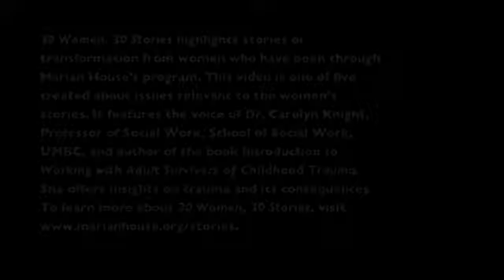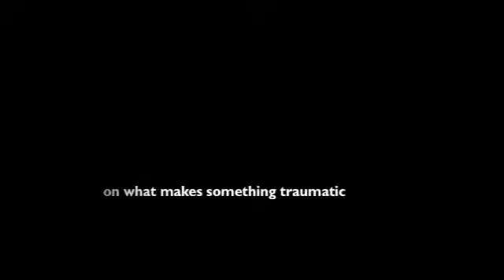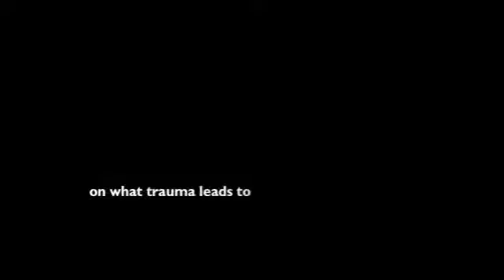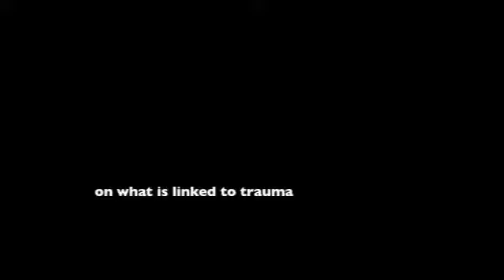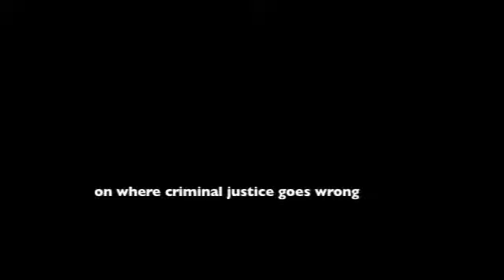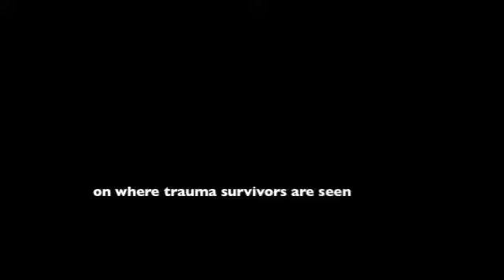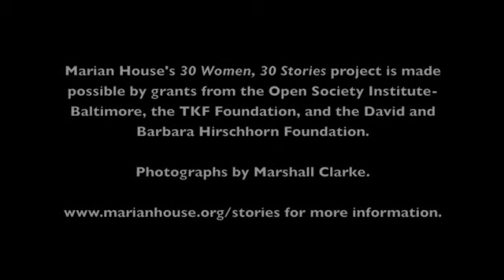Trauma: A Primer - "30 Women, 30 Stories"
Dr. Carolyn Knight, Professor of Social Work, School of Social Work, UMBC, and author of the book Introduction to Working with Adult Survivors of Childhood Trauma, offers insights on trauma and its consequences.